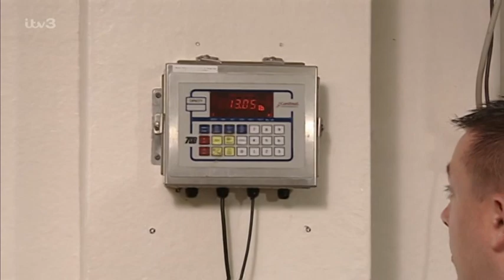Emmerdale (20th August 2004)